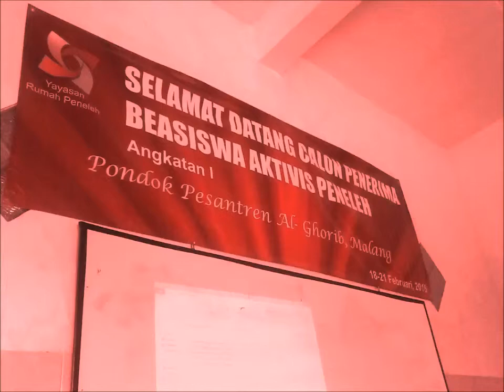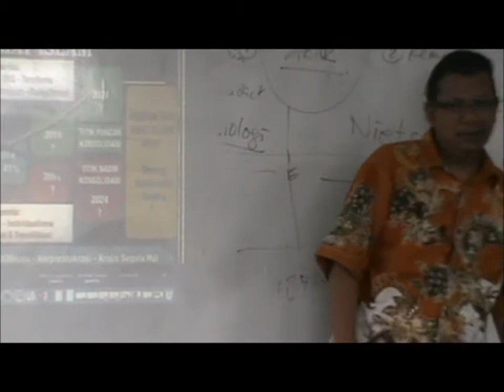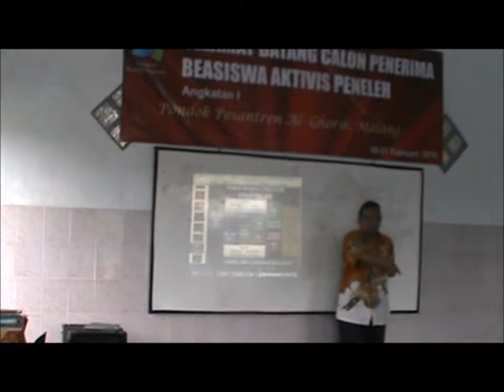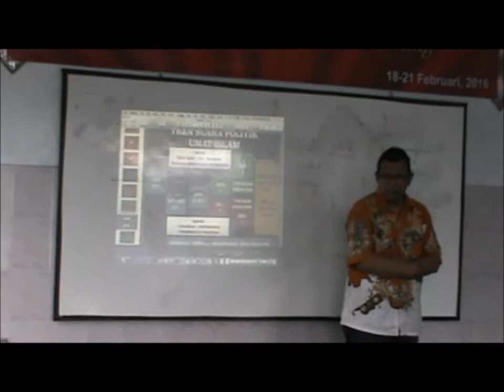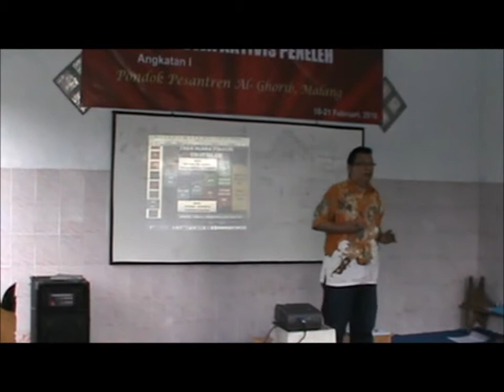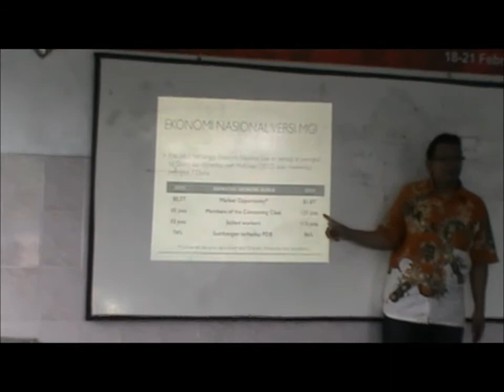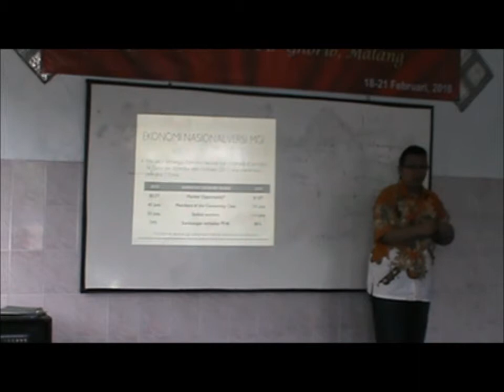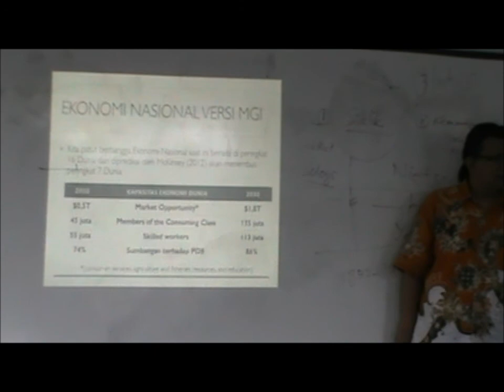AktivisPeneleh - Peran dan Aksi Kaum Intelektual 3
Materi yang disampaikan di depan peserta seleksi Beasiswa Aktvis Peneleh angkatan pertama ini merupakan bagian dari tujuan Rumah Peneleh sendiri, di mana pendidikan adalah sarana transfer value, tidak sekadar peningkatan kompetensi dan keahlian.

Sayangnya, kurikulum pendidikan saat ini, di tingkat pendidikan tinggi khususnya, telah terkooptasi berbagai kepentingan dan telah menjadi alat untuk menghancurkan Indonesia dengan muatan individualisme dan materialismenya. Pendidikan semacam ini tidak (atau kurang) memberikan penyadaran bahwa merupakan kewajiban setiap manusia kepada Tuhan untuk mengangkat kesejahteraan umat dan mengabdikan dirinya untuk kebaikan bersama.

Lulusan lupa bahwa sebaik-baiknya manusia adalah manusia yang bermanfaat bagi manusia lain. Lupa akan khoirunnas an fauhum linnas. Oleh karena itu tidak mengherankan bahwa lulusan menjadi apatis dan skeptis terhadap kekuatan bersama untuk melakukan perubahan; sehingga lebih suka menjadi pengikut demi status dan kepuasan diri, bukan pemimpin pengubah masa depan.